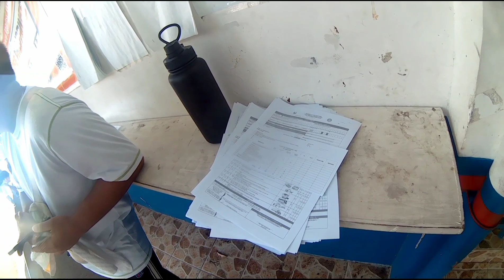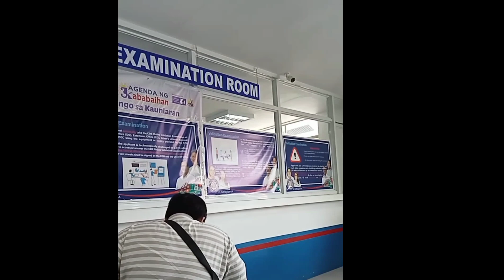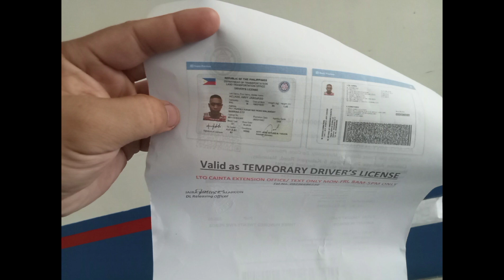LTO NON PRO TO PRO LICENSE EXAM NAPAKADALI LANG PALA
LTO NON PRO TO PRO EXAM MADALI LANG PALA